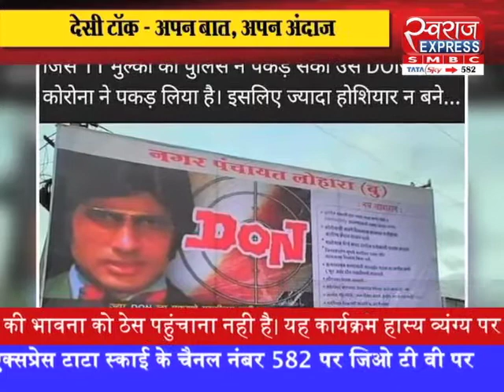Desi Talk With Sandeep Akhil:जब लोहारा में लगा था डॉन का पोस्टर, डॉन को भी हो सकता है कोरोना | देखिए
Desi Talk With Sandeep Akhil / जब लोहारा में लगा था डॉन का पोस्टर, डॉन को भी हो सकता है कोरोना | देखिए देसी टॉक हास्य व्यंग्य में Sandeep Akhil के साथ SWARAJ EXPRESS पर |